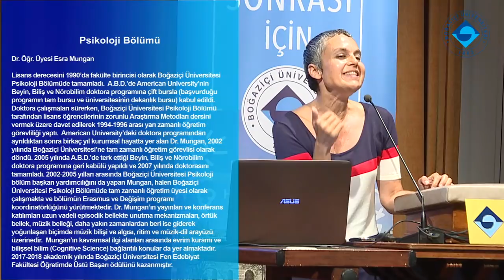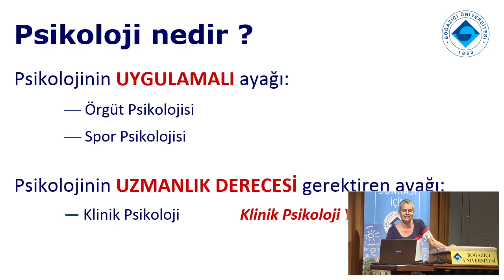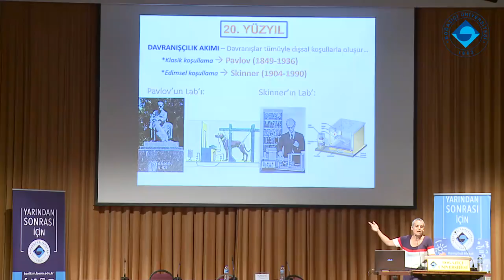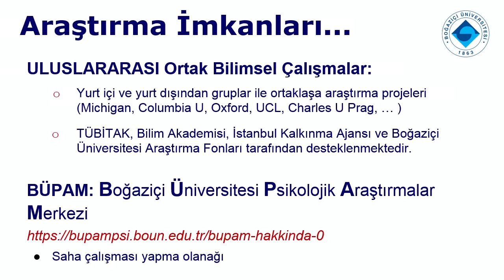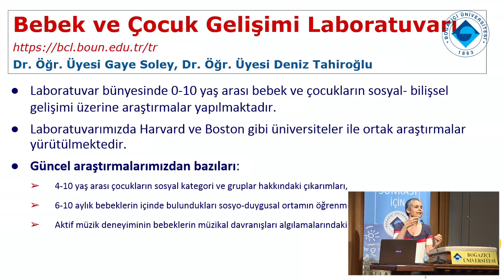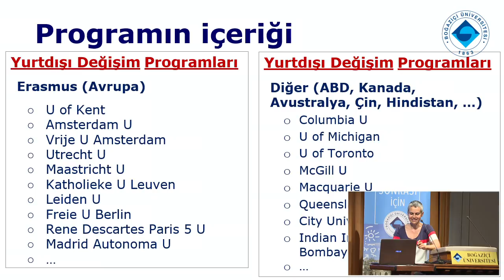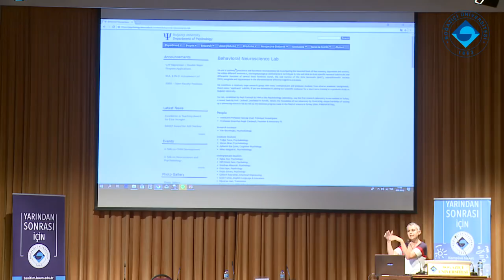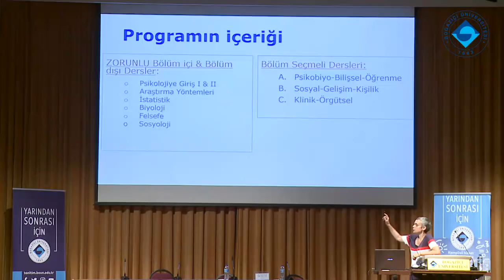Psikoloji Bölümü | Tanıtım Günleri 2018